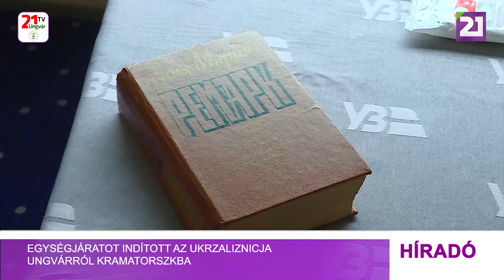Tv21 Ungvár - Egységjáratot indított az Ukrzaliznicja Ungvárról Kramatorszkba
Február 16-án, az Összetartozás napján az Ukrzaliznicja elindította második, Nyugat- és Kelet-Ukrajna között közlekedő szimbolikus vonatjáratát. Az útvonal nem hagyományos, hanem speciális. Az első járat még a háború kezdete előtt indult, most pedig úgy döntöttek, a támadások ellenére sem mondanak le a kezdeményezésről. A fő cél - az ország ellentétes pontjainak egyesítése a közös győzelem érdekében. A jegy ára Ungvárról Kramatorszkba közel ezer hrivnya. Ez egy viszonylag csekély díj annak lehetőségéért, hogy valaki találkozhasson rokonaival és barátaival, akik valamilyen oknál fogva nem hagyhatják el ezt a térséget. Szvitlana közel egy éve él Ungváron, és a teljes körű háború kezdete óta ez az első útja szüleihez.A több mint ezer kilométert a vonat egy nap alatt teszi meg. Az erre a járatra jegyet váltó utasoknak szerencséjük van: tavaly teljesen felújították a vonatot.  A háború kezdete óta az Ukrzaliznicja több mint 4 millió embert evakuált, akiknek egyharmada gyermek volt. 112 000 háziállatot is sikerült kimenteni a harci cselekmények területeiről. Az ukránok evakuálásának legérzelmesebb pillanatait fényképek örökítették meg, amelyeket  az ungvári pályaudvar előcsarnokában egy szimbolikus kiállításon mutattak be.  Az Ukrzaliznicja speciális szórólapokat is nyomtatott, amelyeket az Egységjárat megállóiban lehet aláírni. Volodimir Csubirko, a megyei tanács elnöke is kifejezte kívánságát.Az Összetartozás napja alkalmából írtam. Egységet, békét és győzelmet kívánok mindannyiunknak. Ki olvassa majd el? Valaki a járat másik végén, ahová a vonat megérkezik. Szerintem a katonáknak kellene odaadni. Ezért most a sajátomat átadom, és mindenkit arra bíztatok, hogy csatlakozzanak, és írják alá. Ungváron az Egységjárat 50%-ban telt meg, 9 régión halad át, és mindegyik állomáson, a vasúti dolgozók reményei szerint, csatlakoznak még utasok. A visszaúton az is előfordulhat, hogy nem lesz elég hely minden utazni vágyó számára. Jövőre azt tervezik, hogy Egységjáratot indítanak Luhanszk régióba vagy Mariupolba.